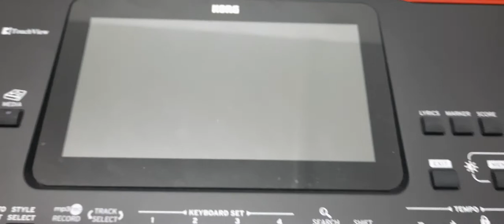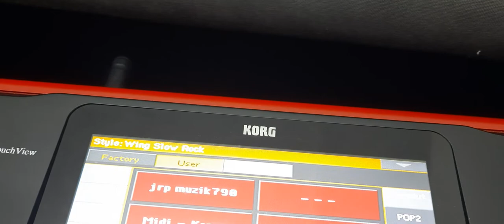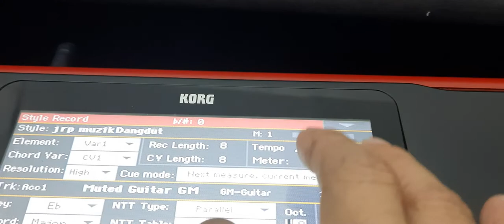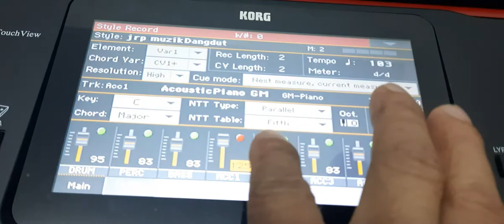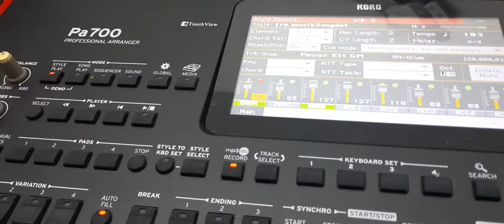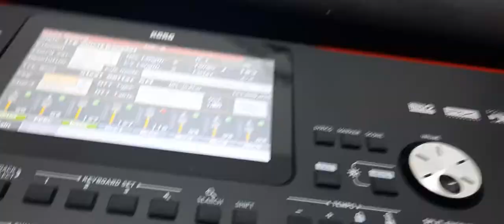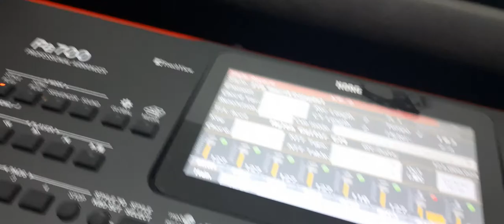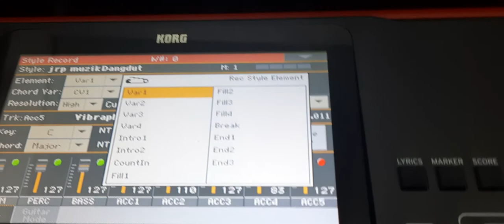Cara edit styl korg pa 700